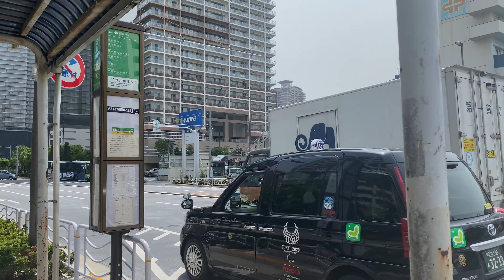キャンプ動画に誘われて深夜カップ麺／ラテマネーの捉え方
久しぶりにバス移動をしたり、生クリームたっぷりのどら焼きを食べたりしました。FP小話は「ラテ・マネーの捉え方」について。

■ファミリーマート黒みつしみうま生どら焼

■機材
【カメラ】

【その他】
ATEM Mini Pro